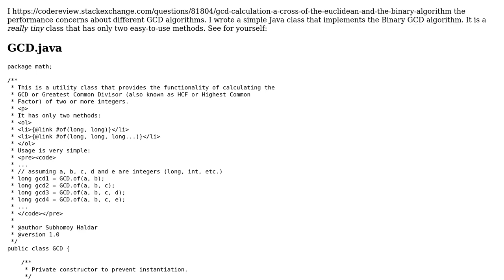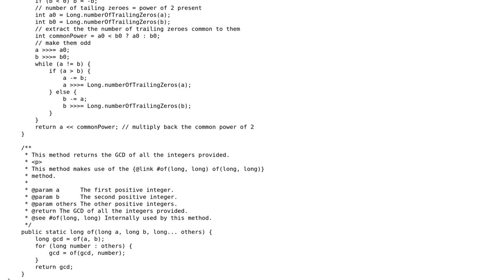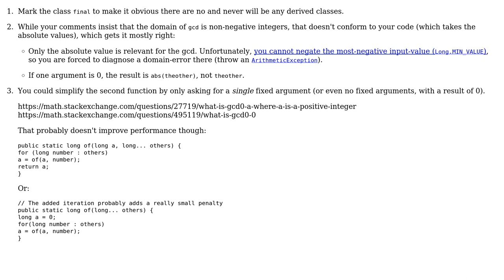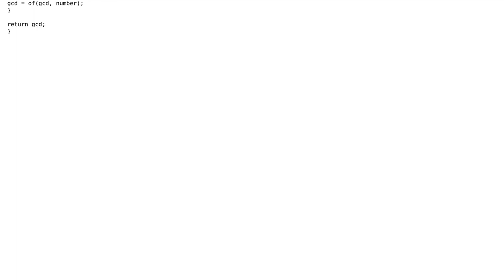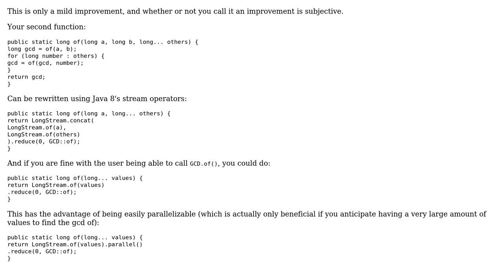Simple GCD utility in Java (4 Solutions!!)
Simple GCD utility in Java

With thanks & praise to God, and with thanks to the many people who have made this project possible! | Content (except music & images) licensed under CC BY-SA | Music | Images & others | With thanks to user Justin user janos user IEatBagels user Hungry Blue Dev user Deduplicator and the Stack Exchange Network Trademarks are property of their respective owners. You are responsible for your own actions.